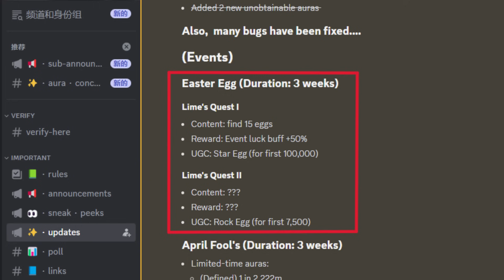Sol's RNG「版本6」最新更新！【Roblox】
📝 ERA 6大更新終於來了！超多的新內容能遊玩~